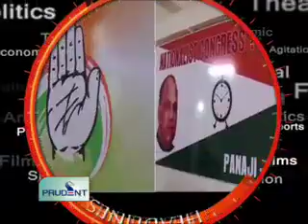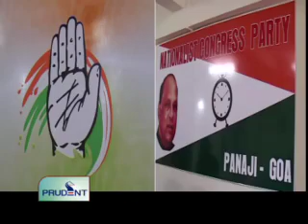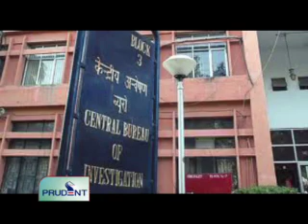Prudent Media English News 13 March 12 Part 1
District Hospital at Mapusa not to run on PPP mode, CM clears file for cancellation of PPP contract, holds Pre budget meeting with alliance MLAs